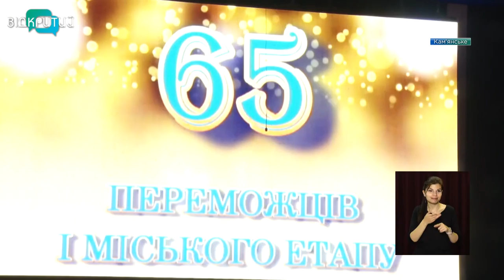Новини OPEN NEWS від 24 травня 2021 року 13:15